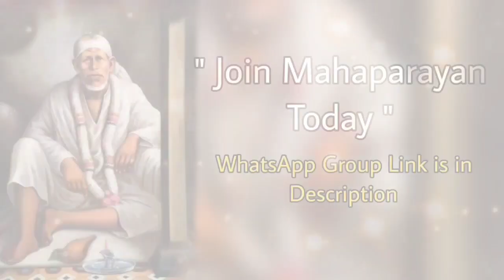Sai Bolte hain~22/06/23 Kannada ~ Sai Baba Message/Guidance ಶಿರಡಿ ಸಾಯಿಬಾಬಾ ಹೇಳುತ್ತಾರೆ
ಶಿರಡಿ ಸಾಯಿಬಾಬಾ ಹೇಳುತ್ತಾರೆ
Sai Bolte hain~21/06/23 || Sai Baba daily Message|ಶಿರಡಿ ಸಾಯಿಬಾಬಾ ಹೇಳುತ್ತಾರೆguidance in english